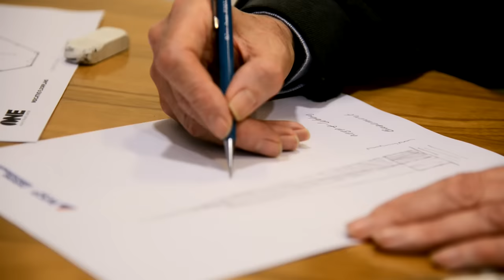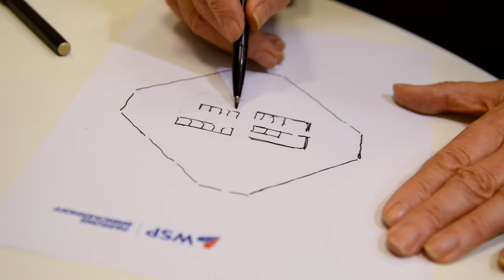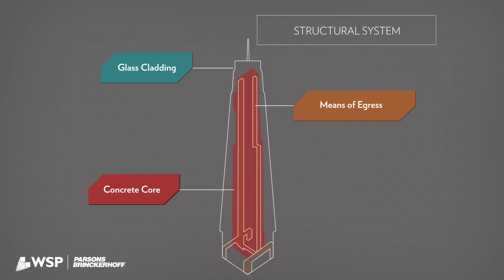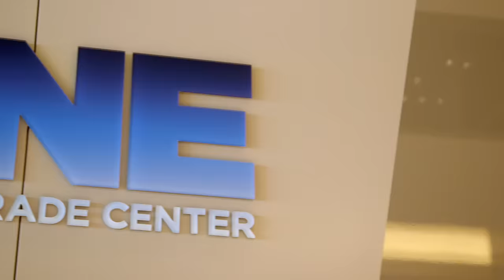One World Trade Center: Engineering an Icon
The story (in brief) of the reconstruction of One World Trade Center. Featuring the key players involved in this truly amazing project.